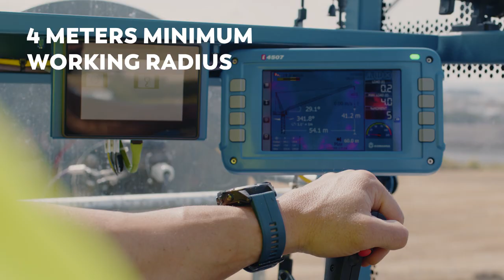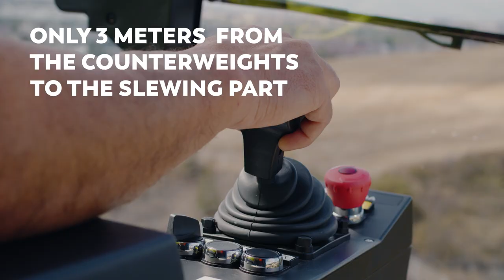New LCH300 hydraulic luffing jib crane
Comansa has expanded its range of luffing jib cranes, with the new hydraulic LCH300 model. Through this new hydraulic model, we have optimised the luffing mechanism to offer even greater performance and efficient assembly, in addition to a reduction of the radius when out of service.